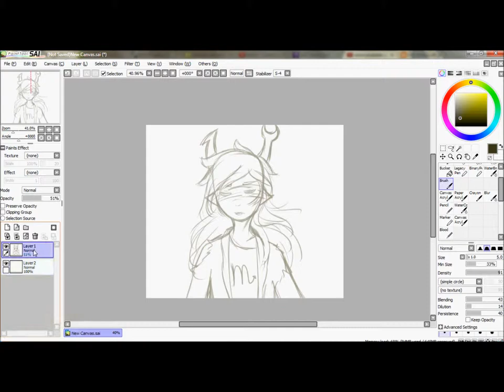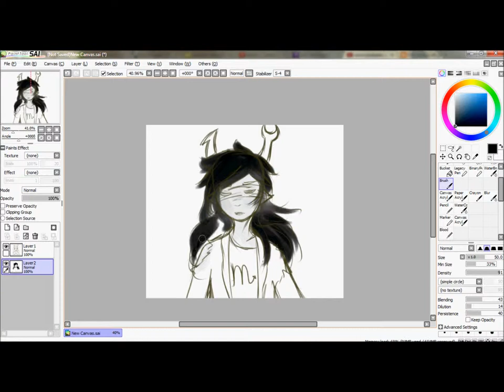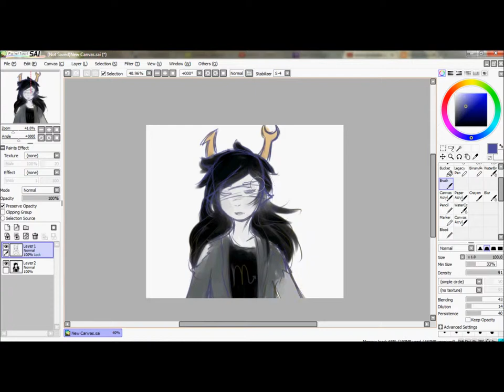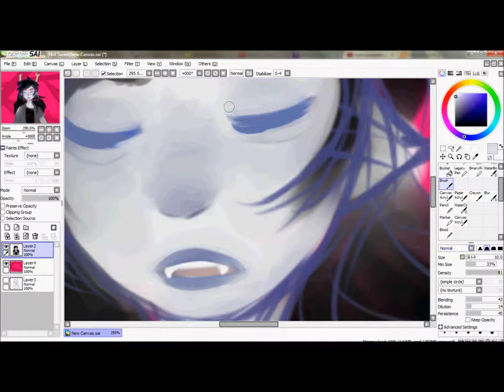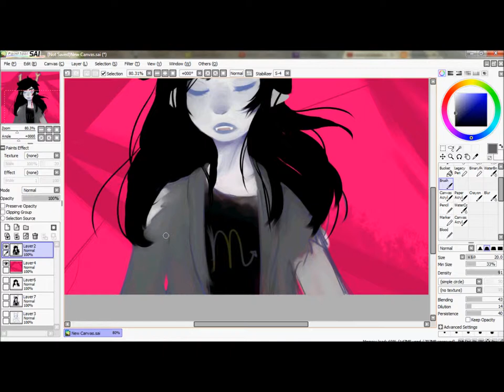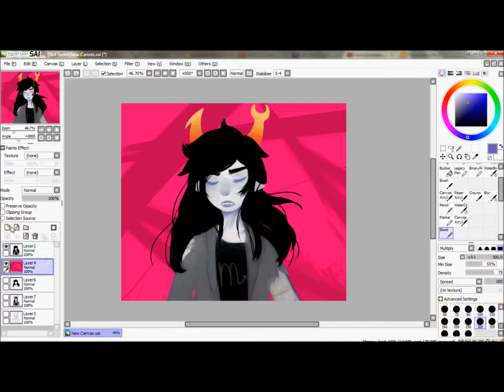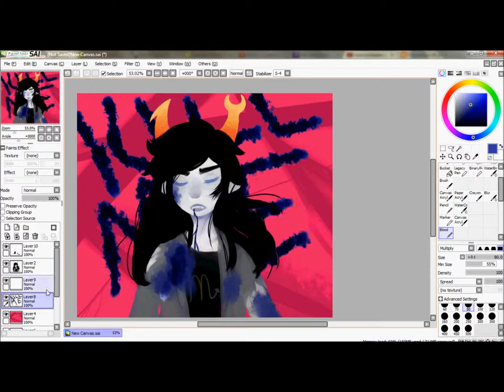Vriska Speedpaint - Kill Me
Ahhh I've been trying to catch up on homestuck again and decided to go back and draw Vriska since I really like her uvu

The song is
Homestuck - Serenade